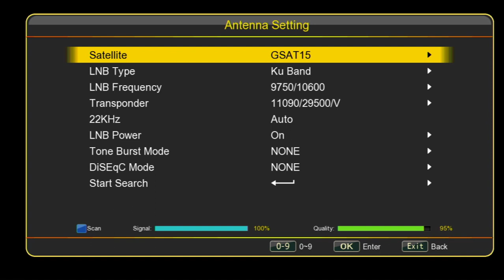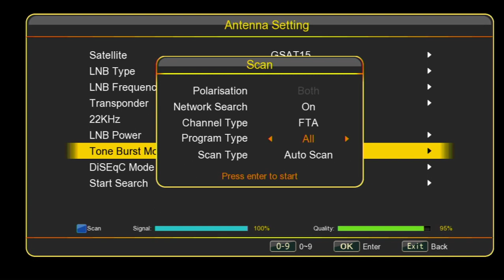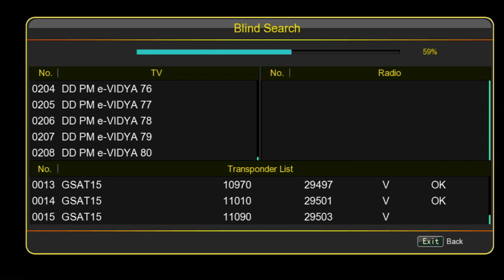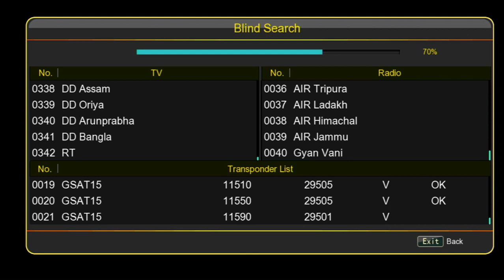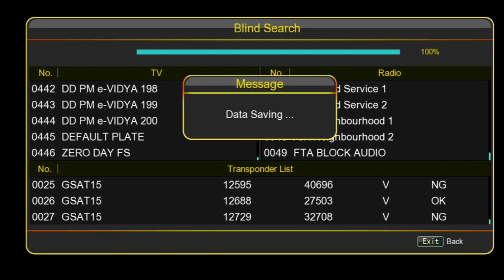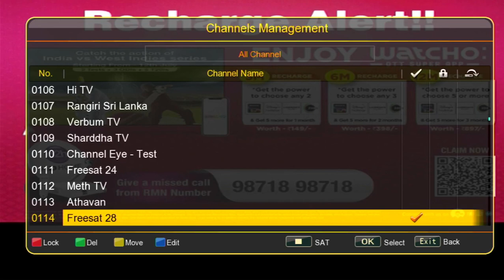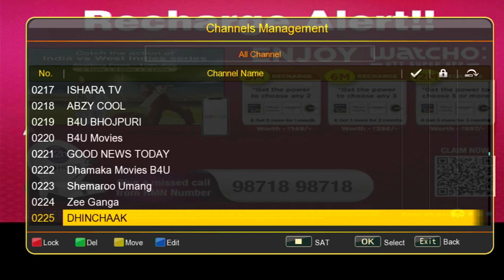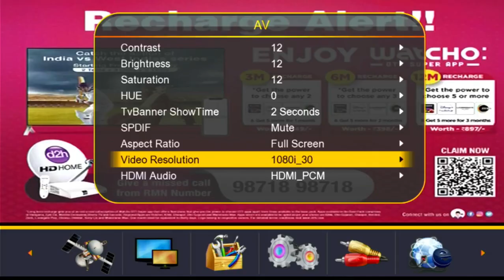Scanning DD Free dish TV Channels in SOLID HDS2-6147 Box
SOLID HDS2-6147 Box is a newly launched set-top box from SOLID brand. We have tested DD Free dish in this box. It is MPEG-4 HD box, receiving 446 free-to-air TV channels including other DTH promos and test channels.

अपने डिश एंटीना सिग्नल की जाँच करें। हमने फ्रीडिश वेबसाइट पर बताया है की कौन सा डिश ऐन्टेना इस्तेमाल करे

Check your dish antenna signal. We have told on the Freedish website which dish antenna to use.